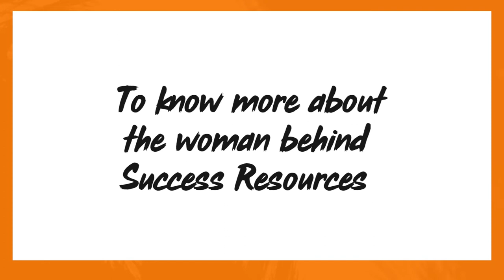【TheJuneShow — EP27】Woman Behind Success Resources | Veronica Tan | Millionaire Mind Intensive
Welcome to Success Resources Europe channel. In this episode, June interviewed with Veronica Tan, the Co-founder of Success Resources. They talked about the startup of Success Resources and how the first National Achievers Congress began. Watch the video and know more about the success story behind Success Resources! In this channel, we will also introduce and talk more about Millionaire Mind Intensive Event. In here, we believe in changing people's financial mind. These videos are leading by our ambassador and country manager of Millionaire Mind Intensive Europe project, June Yoon. In Millionaire Mind Intensive, we believe in the power of mindset and the spirit of persistence. Do you want to know how to achieve financial freedom? Well, if you are, you must watch our videos to know more! We will share a lot on the T. Harv Eker’s money management system and concept. See you!